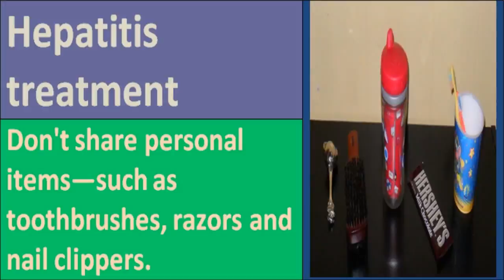View !! --- viral hepatitis symptoms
viral hepatitis symptoms -- Hepatitis C is the most prevalent liver disease in the world. The World Health Organization considers Hepatitis C Virus (HCV) an epidemic. According to the Center for Disease Control (CDC), 20-30% of people with chronic Hepatitis C will eventually face life-threatening symptoms.